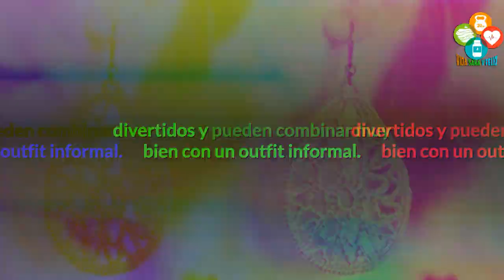¿VES CÓMO TUS OREJAS SE INFLAMAN CUANDO USAS ARETES QUE NO SON DE ORO?